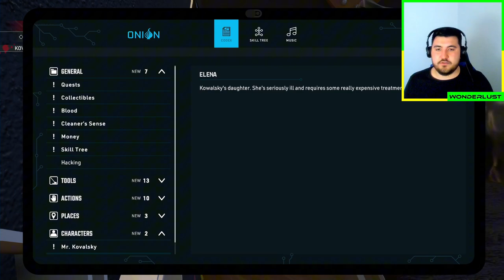CLEANING a LUXURY APARTMENT worth $1,000,000! | Crime Scene Cleaner Game #3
In this thrilling episode of our crime scene cleaner gameplay series, we take on the challenge of cleaning a luxury apartment valued at an astonishing $1,000,000! Join us as we dive into the meticulous process of transforming a high-end space back to its pristine state. Watch as we tackle unique cleaning challenges, utilise specialised equipment, and share expert tips on handling various cleaning scenarios. Whether you're a fan of simulation games or simply curious about the behind-the-scenes work of a crime scene cleaner, this video is packed with interesting insights and stunning visuals. Don't miss this unforgettable cleaning adventure! Tune in now!